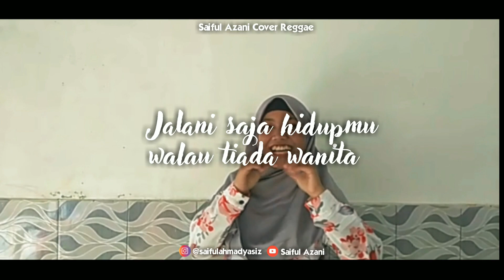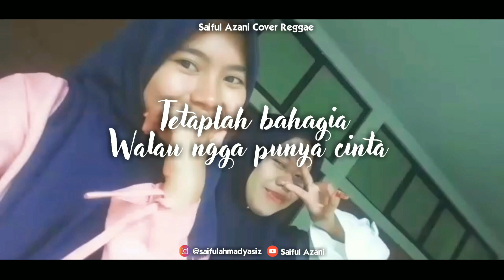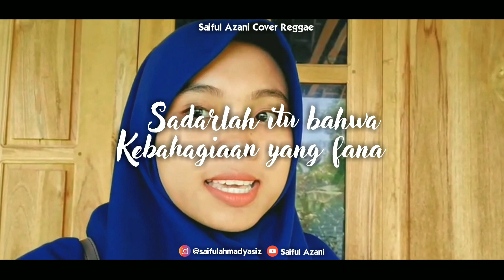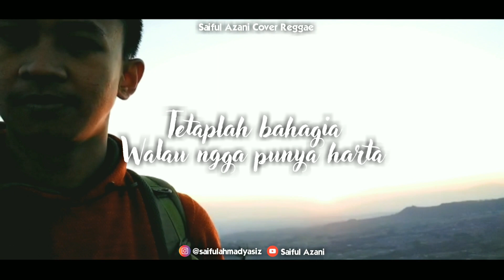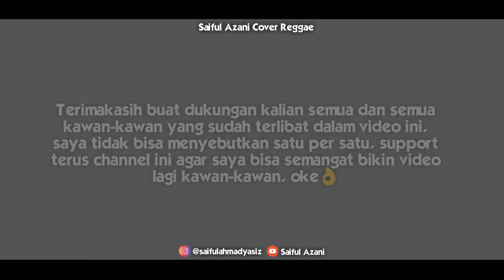Tetaplah Bahagia | Memories - Maroon 5 Versi Reggae Saiful Azani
ASSALAMUALAIKUM MERDEKA!!!

Oke manteman, balik lagi di channel Saiful Azani, pada video kali ini aku cover lagu lagi gaess. enjoy, kalem, santuy, aman👌
Selamat mendengarkan 😊
Disarankan memakai earphone mahal 😂, headset atau speaker agar kualitas musiknya terdengar enak.

🎵Earphone high quality🎵
songwriter : Memories - Marron 5 / (Tetap Bahagia) - HUMBLE
Cover : Ahmad Saifulloh (Saiful Azani)
Aransement music cover : Saiful Azani
Buat aransementnya di : FL STUDIO 12 PC
Made with Kinemaster pro

Lirik Tetap Bahagia (Memories)

Jangan terlalu bangga atas kekayaan harta yang kau punya sadarlah itu bahwa kebahagian yang fana...

Dan janganlah terlalu memikirkan dunia yang hanya bisa membuat kamu gila, tentang harta dan juga wanita...

Kita semuanya sama
tak ada yang berbeda
jadi jangan kau berbangga
kita hanyalah tanah

Jalani saja hidupmu
walau tiada wanita
tersenyum dan berfikirlah
bahwa kau istimewa eh,

Tetaplah bahagia , walau gak punya harta ehh, tetaplah bahagia , walau gak punya cinta eh...